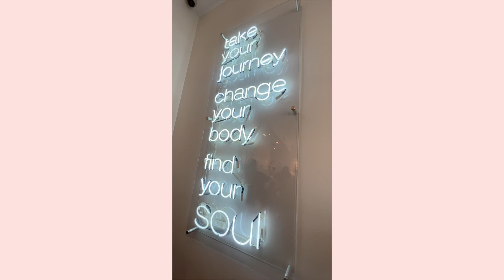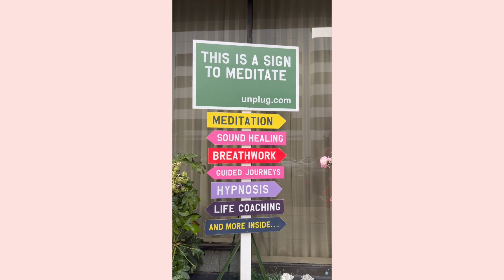Trying Ana de Armas Workout For A Day | Epifania Magazine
Nicole tries Ana de Armas's workout for a day. From SoulCycle to mediation. This was a day of empowerment and self-love. Thank you, Ana.

🌻 Epifania Magazine is a Latina lifestyle magazine based in the Bay Area. We believe there is no "right" way to be Latina or Latinx. Our YouTube channel features our founder Nicole Moreno-Deinzer and guest creators. From interviews, beauty reviews, travel vlogs, and much more. 🌻